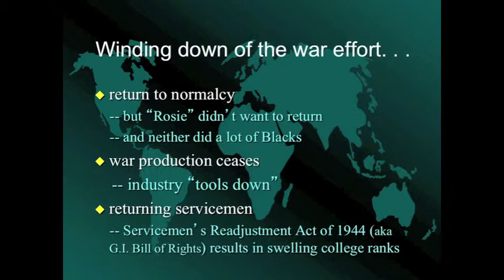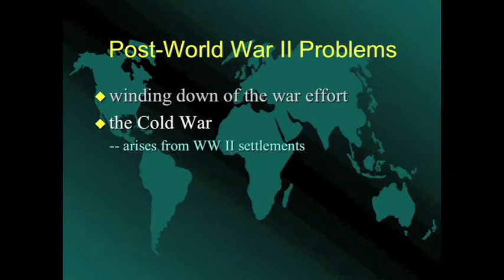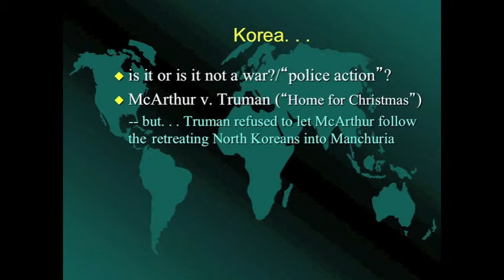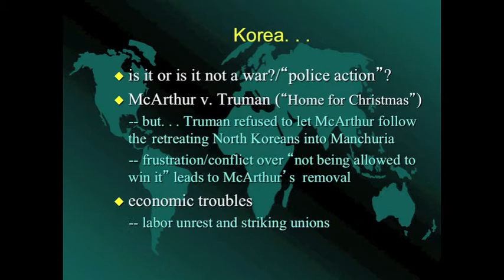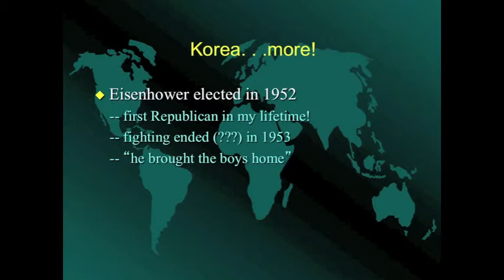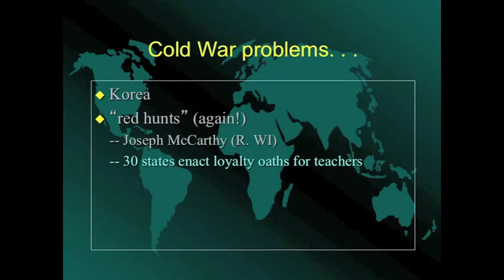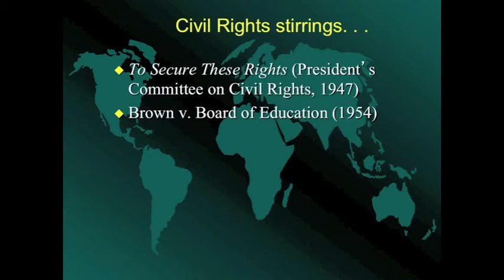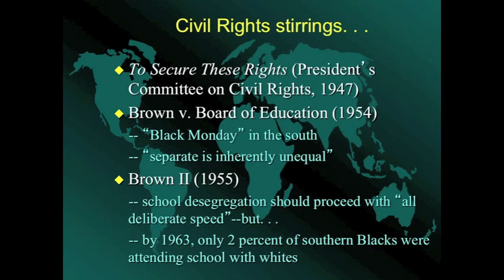5 Module 6 Post WWII Problems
This video examines the impact post WWII problems on American education. The lecture is by Dr. Bill Ogden, Professor Emeritus at Texas A&M University Commerce.